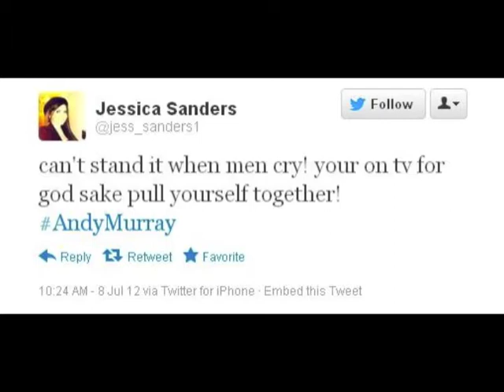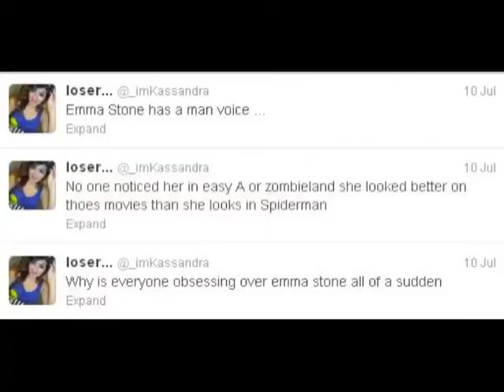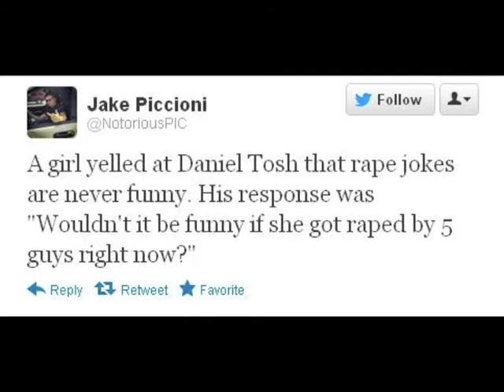Wimbledon, The Amazing Spider-Man, and Daniel Tosh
Today's show covers your posts this past week (7/7/12-7/13/12) regarding the Whale Trail app, Wimbledon 2012 with Roger Federer and Andy Murray, The Amazing Spider-man movie, Daniel Tosh making rape jokes, and Officialsabrina_xo being annoying.

Here are the links to give credit to every user whose post I used in this video in the order that I used them. Make sure to check them out:

Whale Trail:
Whale Trail Game (Free App)
Whale Trail Music Video (YouTube)